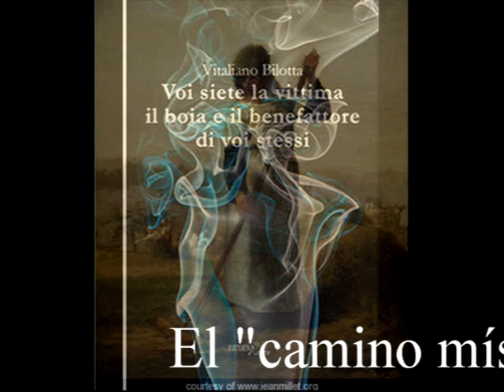Evolvenza Voi siete la vittima, il boia e il benefattore di voi stessi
- La “via mistica” segue l’ampliamento del sentire.
- La «voie mystique» suit l'expansion du sentir.
- The "mystical way" follows the expansion of feeling.
- El "camino místico" sigue a la expansión del sentimiento.
- O "caminho místico" segue a expansão do sentimento.
- Der "mystische Weg" folgt der Erweiterung des Gefühls.